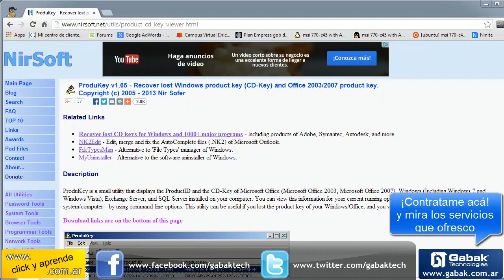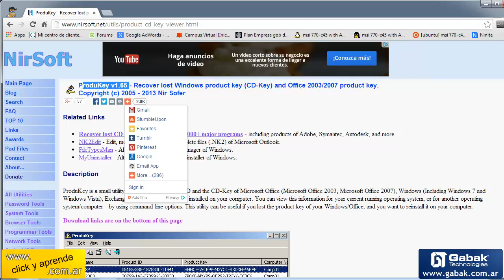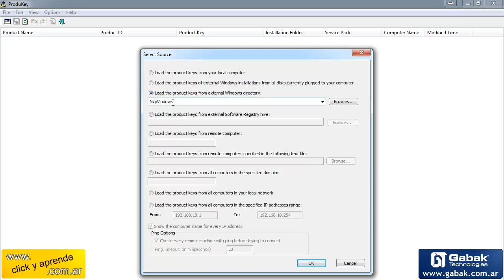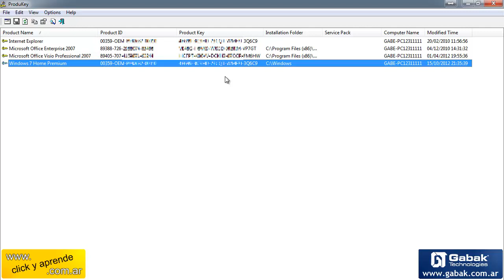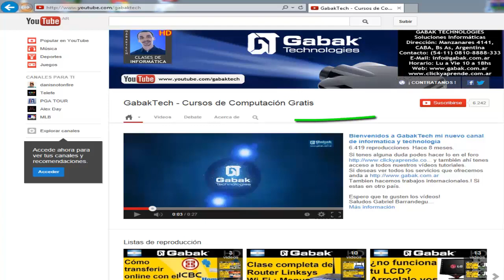Recupera el numero de serie de windows u office ya instalando en una pc o notebook (product key)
Si alguna vez te paso que tenias que reinstalar el windows y no tenias el numero de serie porque lo perdiste o la etiqueta de abajo de la notebook esta gastada.?
Aca con este programa produkey podes hacer eso facil y rapidamente para que puedas instalar el windows u office y tengas todo original como te vino la computadora de fabrica

DUDAS?